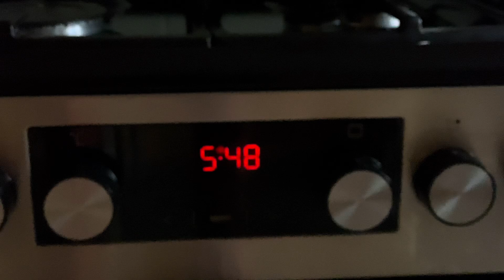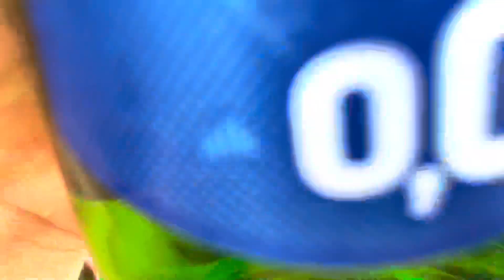Lato z kolegami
Po dłuższym czasie zachciało mi się zmontować nagrania, które zalegały na telefonie z tego lata i wczesnej jesieni i powstał taki oto vlog. Myśle, że to dobra pamiątka ciepłych i długich dni spędzonych na rowerku z kumplami gdy za oknem zima. Dajcie znać czy się podoba, yo!